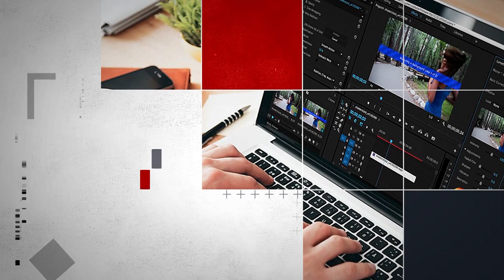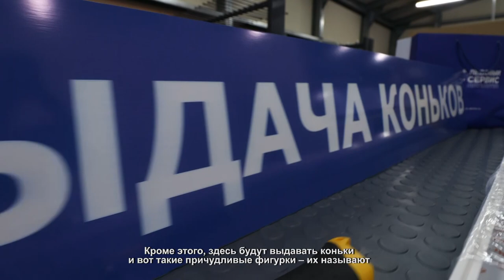Антивирусный каток – как это? Главный «лед» химок откроют через пару дней. 13.11.2020